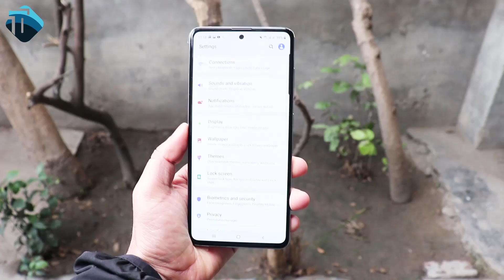Galaxy A31 in Pakistan - Why Samsung is Expensive?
Samsung galaxy A31 has finally arrived in Pakistan with the price tag of 41,999. You may have thought that Galaxy A31 price is little higher than the market. In today's video i will explain to you that why Samsung is expensive?
SUPPORT. !